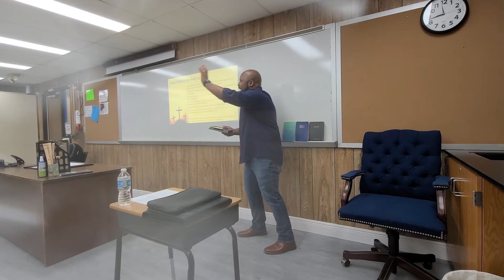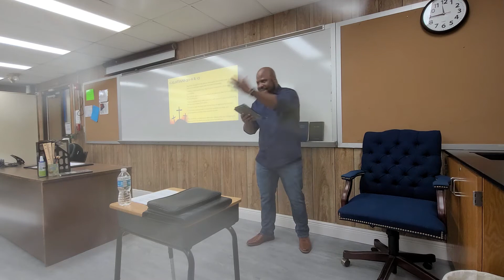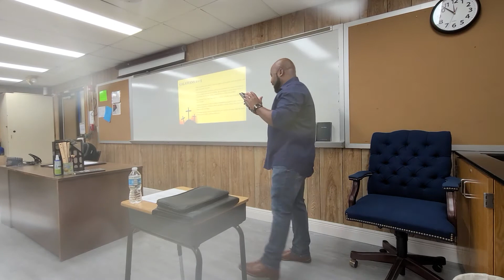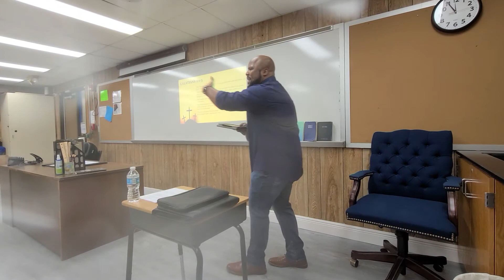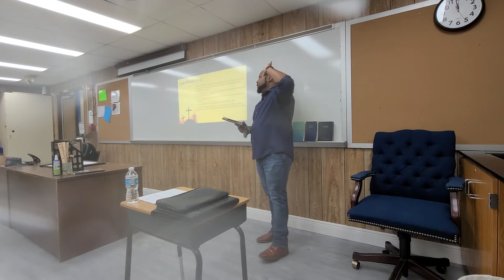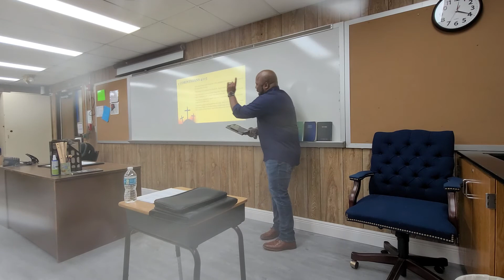Liberty Leads to Submission